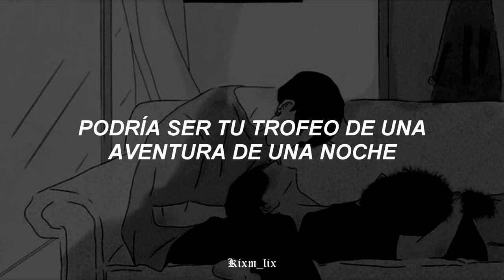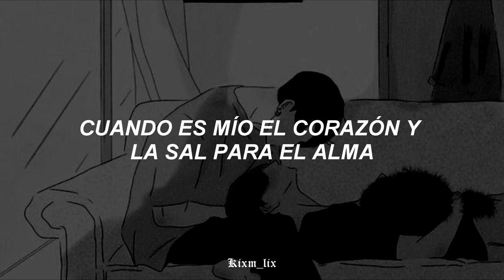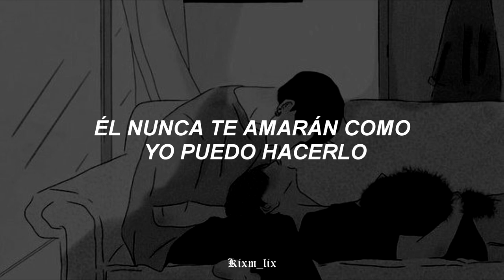Ellos nunca te amarán como yo puedo hacerlo - Like I Can// Sam Smith. Sub español.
Espero que les haya gustado el video, S U S C R I B A N S E, por favor ♡.

✦ Canción: "Like I Can"
✦Artista : Sam Smith

Maybe he's a mantra, keeps your mind entranced
Then stop deceiving
Lord, please